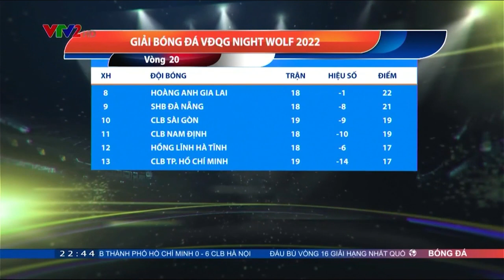Vòng 20 V.League | Vòng đấu của những đội bóng nhóm đầu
Vòng 20 giải vô địch quốc gia Night Wolf đã khép lại với những chiến thắng đều thuộc về các đội bóng dẫn đầu. CLB Hà Nội đã tạo ra 1 chiến thắng với cách biệt rất đậm, nhưng nói về mặt cảm xúc thì chắc chắn,nó còn thua xa cái cách mà CLB Hải Phòng giành chiến thắng trước Becamex Bình Dương.